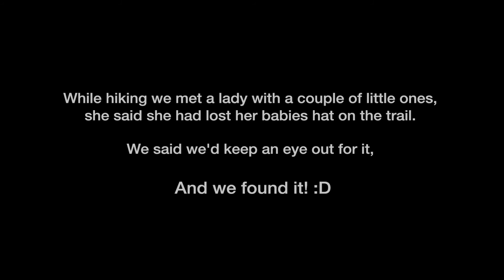Colorado Hiking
Hiking with my sis and Brooklyn in Colorado!

Here are some of the places we went which are pretty close to Denver.